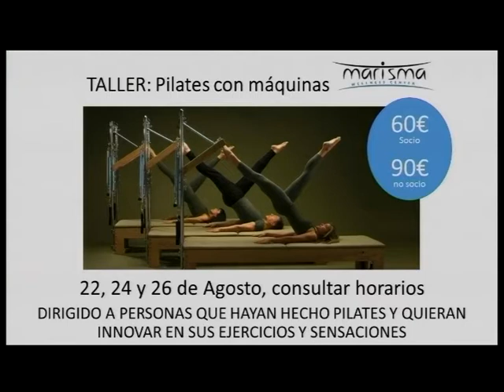VARIEDADES DE PILATES EN MARISMA WELLNESS CENTER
Marisma cuenta con dos variedades del método pilates, una de ellas con máquinas y la otra trasladada al medio acuático. Nos hablan de ambas, sus beneficios y los talleres que vana  llevar a cabo dos componentes del equipo.